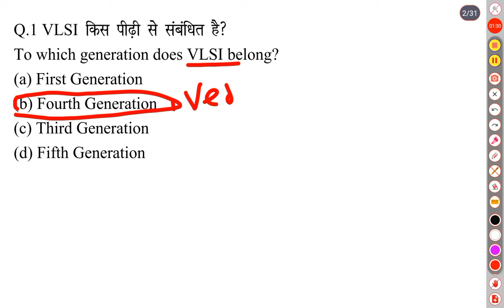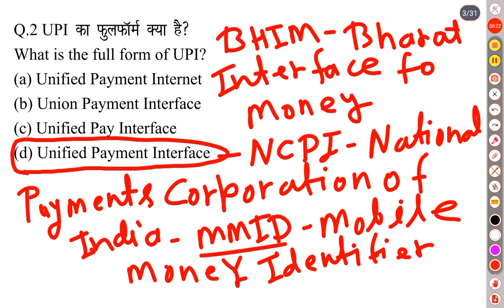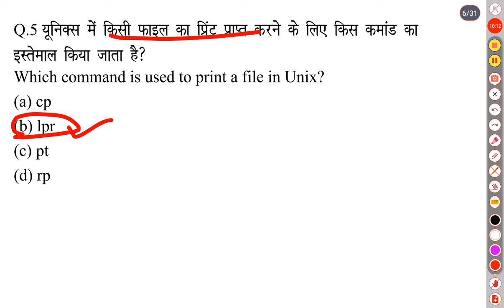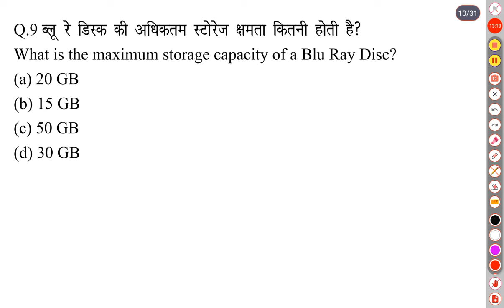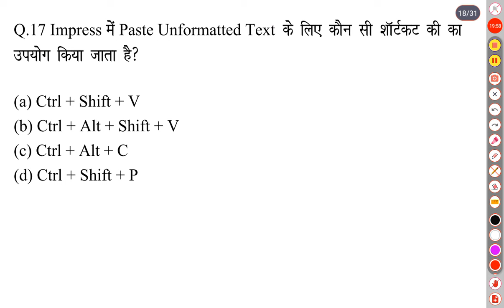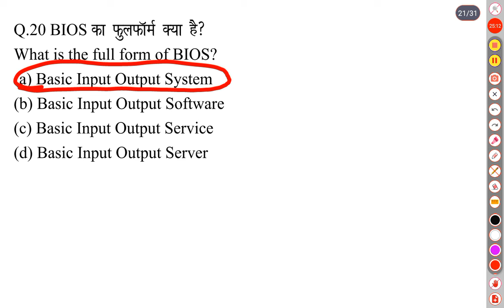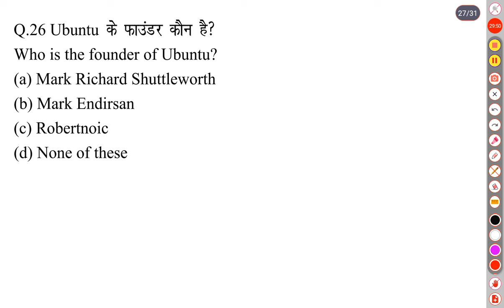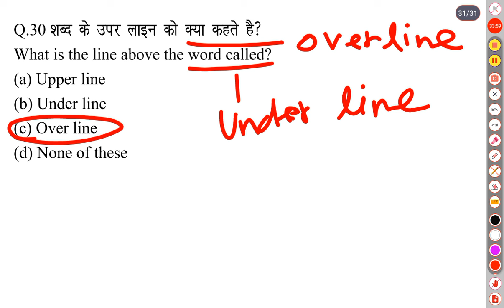CCC DEC EXAM 2024 | CCC MOST IMP QUESTION WITH ANSWER | CCC TOP 30 MCQ | CCC EXAM PREPARATION 2024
CCC DEC EXAM 2024 | CCC MOST IMP QUESTION WITH ANSWER | CCC TOP 30 MCQ | CCC EXAM PREPARATION 2024 | CCC MARATHON CLASS 2024 |

By:- Om Sir

यह सभी प्रश्न सीसीसी एग्जाम में पूछे गए हैं। आप लोग इस क्लास को जरूर देखिए गा। 🙏
CCC DEC EXAM 2024 | CCC MARATHON CLASS | CCC TOP 20 MCQ | CCC MOST IMPORTANT QUESTION WITH ANSWER
CCC DEC EXAM 2024 | CCC OBJECTIVE QUESTION| CCC MARATHON CLASS | CCC IMPORTANT QUESTIONS 2024 ||
CCC DEC EXAM 2024 | Most Important Question with answer for Nielit CCC Exam || Follow the Om Computer & Technical Institute on youtube chanel
ccc nielit exam quiz
ccc dec exam preparation
ccc exam libreoffice important question
ccc new syllabus exam Question 2024
ccc exam Question answer in hindi language
ccc objective questions
ccc exam ki super tyari
ccc all topics important question
ccc mock test in hindi
ccc exam Question august 2024
ccc online test
ccc previous question papers hindi
ccc exam Question video
ccc online exam ki tyari kare
ccc gk question
ccc top 30 question
ccc exam me sabse jyda puche Jane wale important question
ccc nov exam 2024 Question paper
ccc very important question for Nielit CCC Exam
ccc most important objective questions with answer 2024
ccc quiz 2024
ccc new model question paper